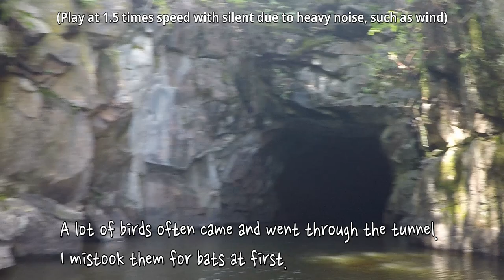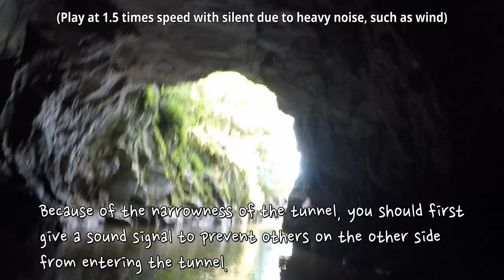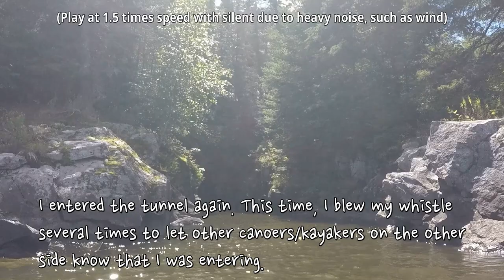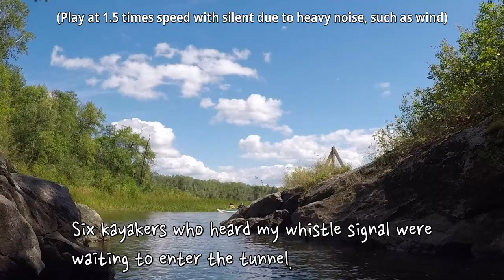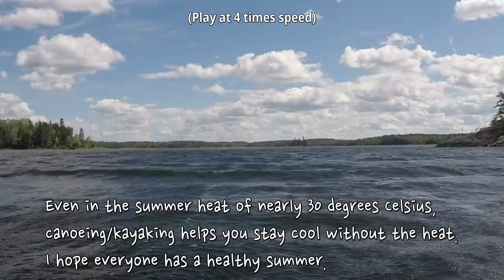Kayaking to the 1st tunnel in Caddy Lake, Whiteshell Provincial Park, Manitoba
Caddy Lake Canoe Route is a very popular canoe route for canoers/kayakers that starts at the Caddy Lake in White Shell State Park and travels 169 km round trip.

In particular, canoe sections that pass through two rocky tunnels dug during the construction of the Canadian National Railroad that passes through the northern and southern ends of South Cross Lake are popular.

I visited the 1st tunnel in Caddy Lake by a kayak.